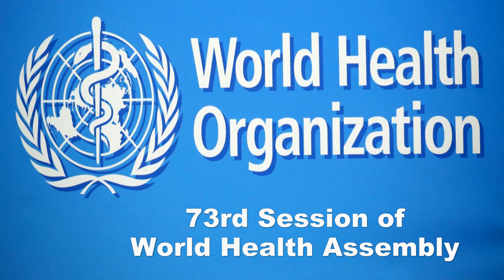Prime Minister Most Honorable Hubert A. Minnis - Bahamas ~ 73rd Session of World Health Assembly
Prime Minister Most Honorable Hubert A. Minnis - Bahamas
73rd Session of World Health Assembly